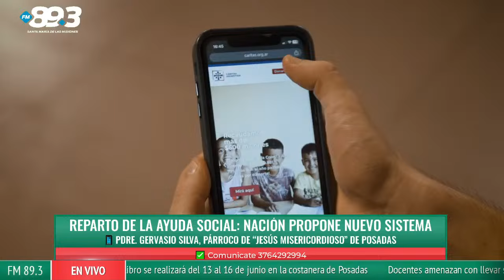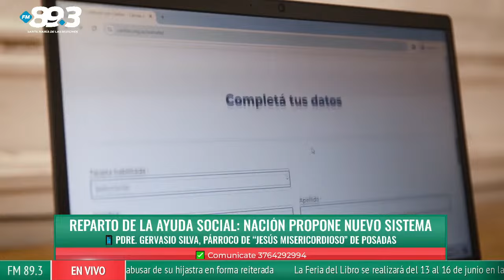Reparto de la ayuda social: Nación propone nuevo sistema - Pdre. Gervasio Silva, párroco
📻¡Actualidad, música y buena energía!
🗣️ Con sus voces y estilos únicos, Laureano Rodríguez, Marcelo Giménez y Silvia Resoalbe junto a los periodistas de Primera Edición desarrollan los principales temas de la jornada